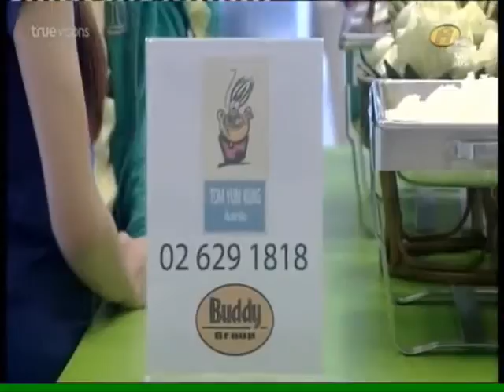ถังมุก w9 น้องแซวพี่หัวแหลม พี่เรียกนันเป็นมุก^^